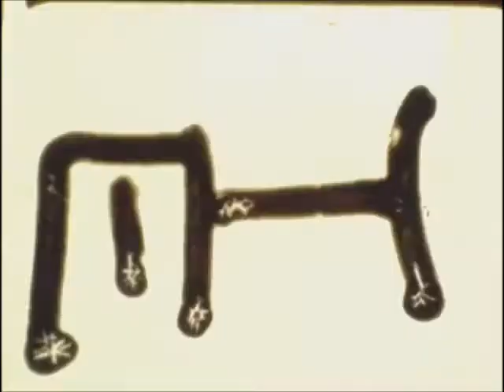Abbott and Costello - Riot on Ice - Castle Films #814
Abbott and Costello - Riot on Ice - Castle Films #814. Digitized from 8mm.